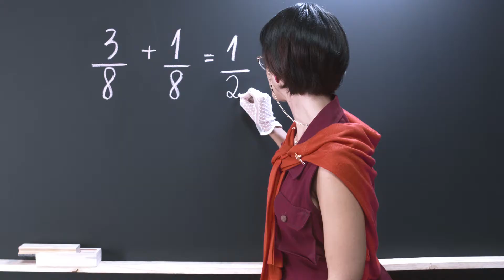A primeira e única Pizza Hut - Professora de Esquilos